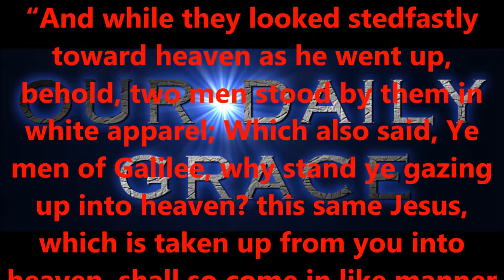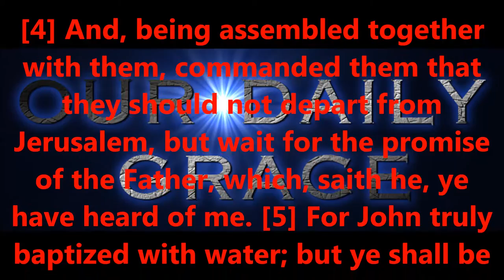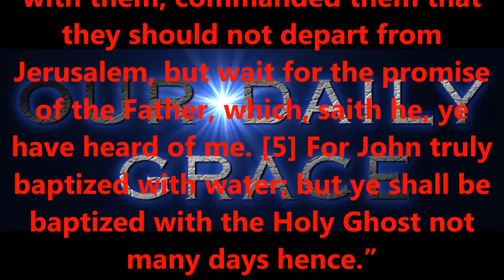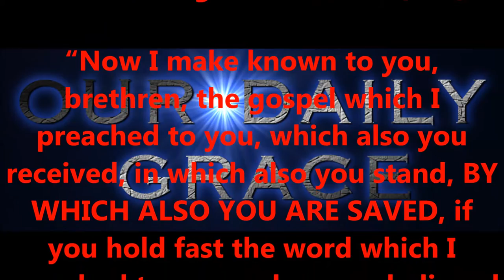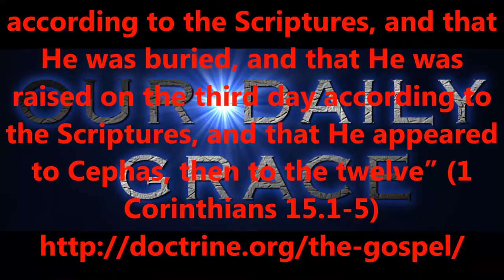OCT 5, 2016 OUR DAILY GRACE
FORHISGLORY MINISTRY
Produced by,
Lonnie Martin

Written by,
Shawn Brasseaux